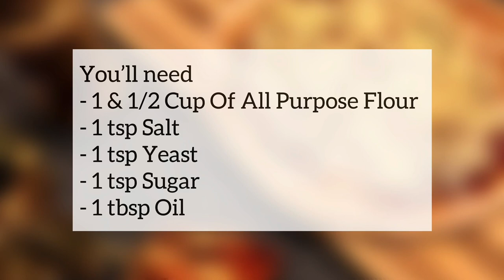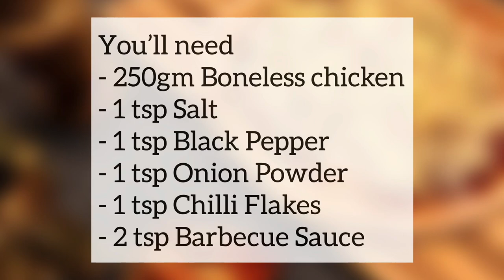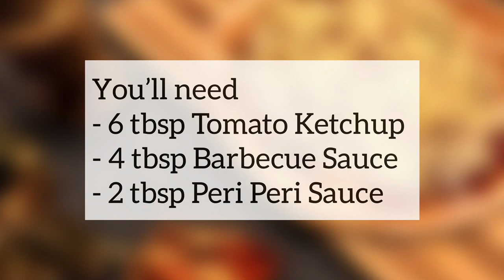Barbecue Chicken Pizza | Pizza Recipe | Pizza Dough | Homestyle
Hey Guys ! ❤️

I and my family love this recipe of Barbecue Chicken Pizza. Its flavourful, cheesy and has a medium crisp crust along with juicy tender chicken made in barbecue sauce.

Do tag @kitchenstoriesbymahek on Instagram once you try it and don’t forget to follow me there.

Queries will be answered in the comment section below. Don’t hesitate to ask.